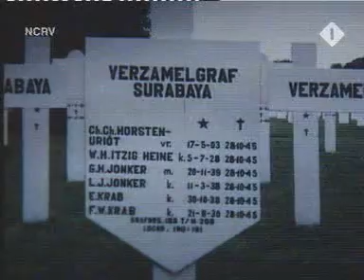Nederlands Indie na 15 augustus 1945